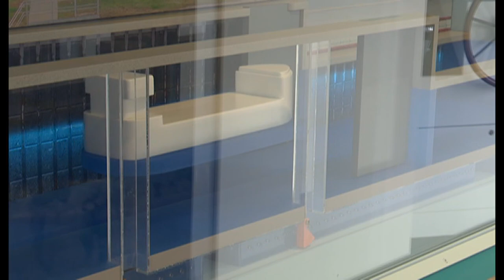VIDEO: Take a tour with us of the newly updated Seaway Visitor Center